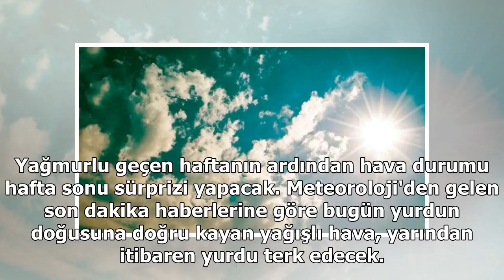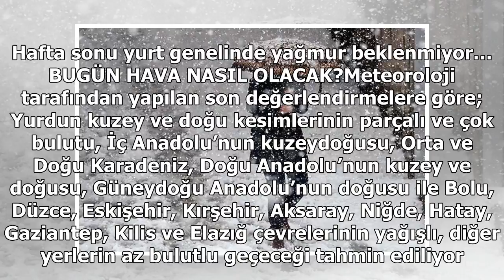Havada hafta sonu sürprizi! Haberler iyi… İşte Meteoroloji’den son dakika hava durumu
Yağmurlu geçen haftanın ardından hava durumu hafta sonu sürprizi yapacak. Meteoroloji'den gelen son dakika haberlerine göre bugün yurdun doğusuna doğru kayan yağışlı hava, yarından itibaren yurdu terk edecek. Yarından itibaren bulutlar dağılacak ve g...